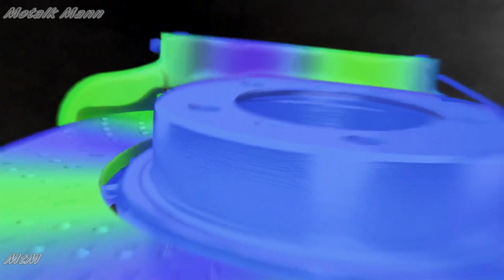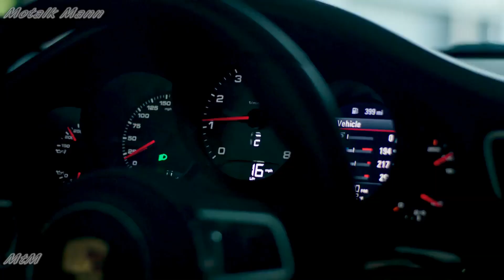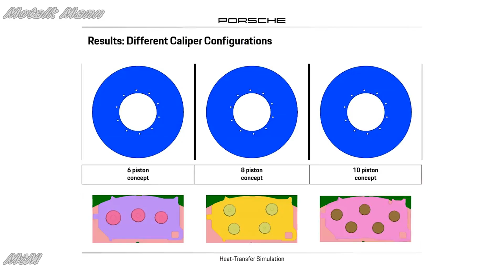Brake squeal explained - by Porsche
Brake squealing or squeaking is rarely a sign of trouble. Porsche engineers explain why there is a propensity for brake squeal. Though this is typical of high performance brakes, porsche superior engineering strives to minimize unwanted brake noise.